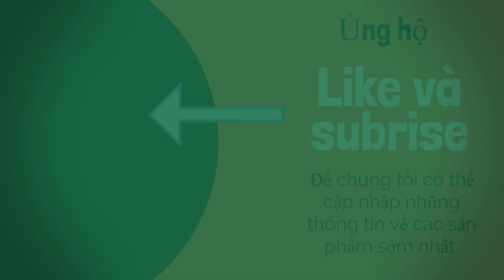Solarhouse Tại Hội Thảo Ứng Dụng Khoa Học Và Công Nghệ Cho Nông Nghiệp Tại Tỉnh Đắc Nông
Truy cập website để biết thêm thông tin chi tiết:
QUÝ KHÁCH HÀNG CÓ THỂ TẢI APP DÀNH CHO ANDROID Để Cập Nhật Thông Tin Mới Nhất